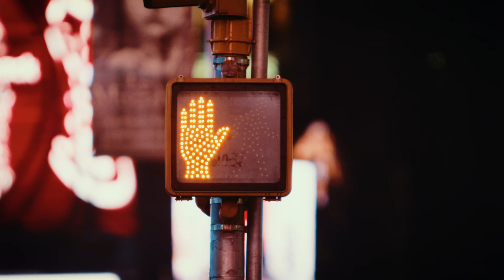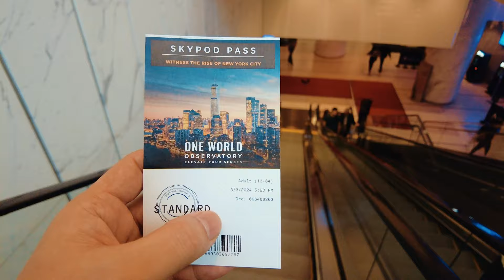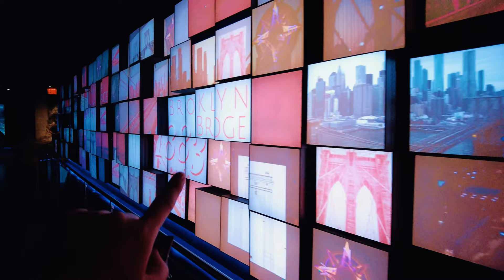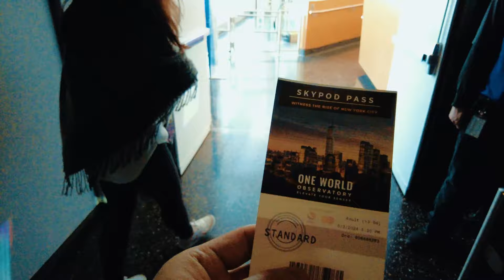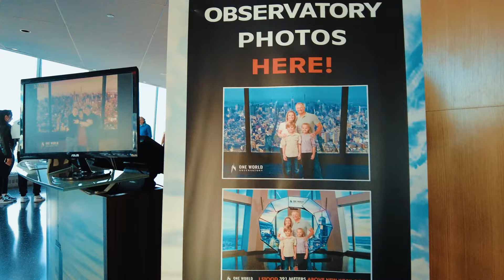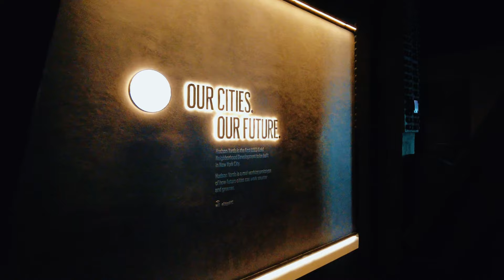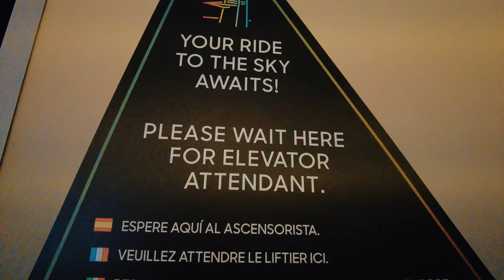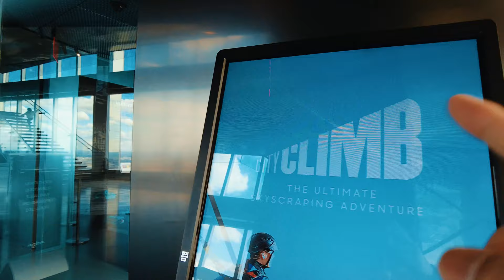NGABUBURIT KE GEDUNG PALING TINGGI DI AMERIKA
Credit Video :
Motion Array